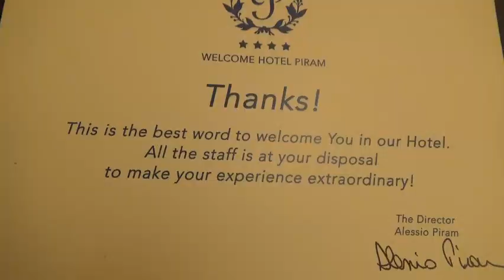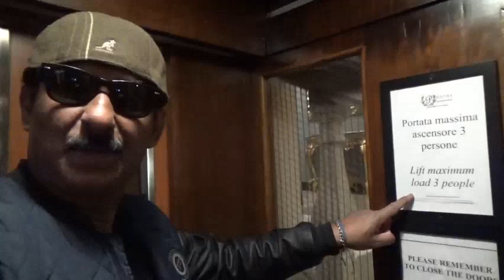Kaki Travel~Welcome Piram Hotel. *Hotel 4 Star. Hotel Terbaik Dengan Image Corporate Di Rome.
Kaki Travel~Welcome Piram Hotel. *Hotel 4 Star.
Hotel Terbaik Dengan Image Corporate Di Rome 😎
*Kembara Europe Series